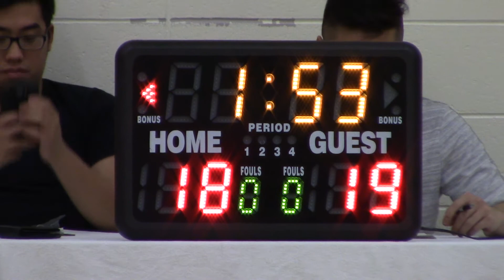Season 12 - Nov 5th Rishi's Butter Chicken VS Barq's Root Beer (1/2)